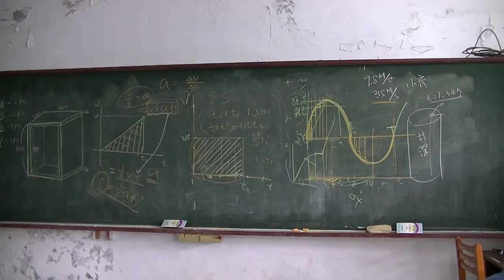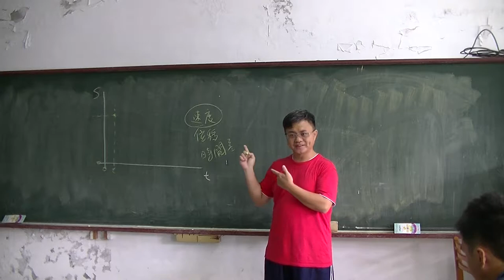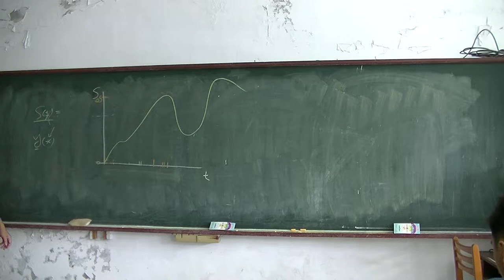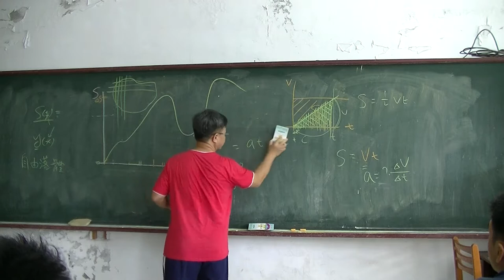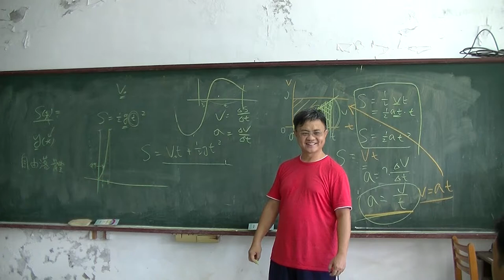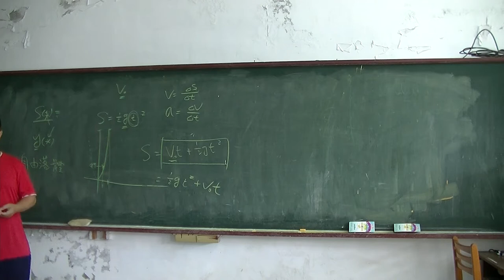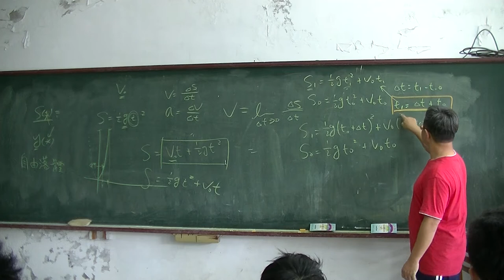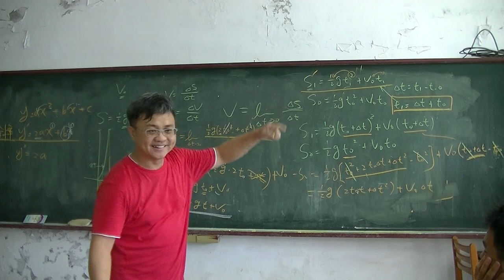高中物理01 直線運動01